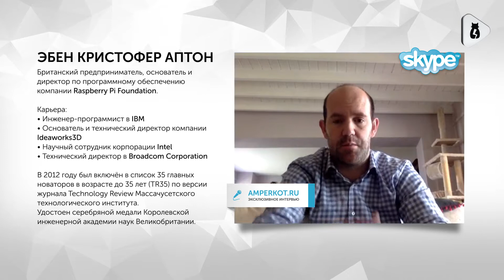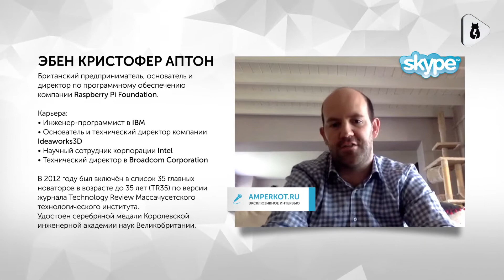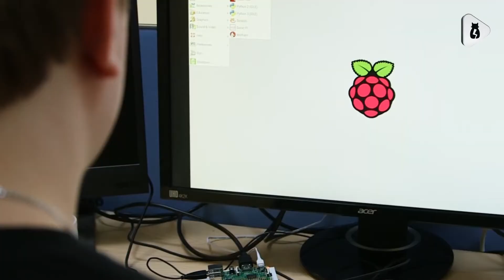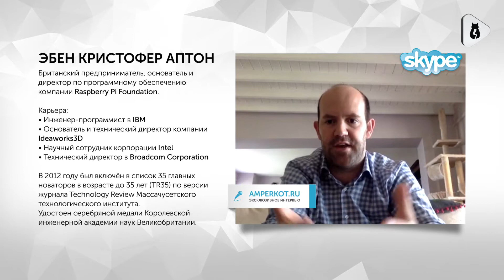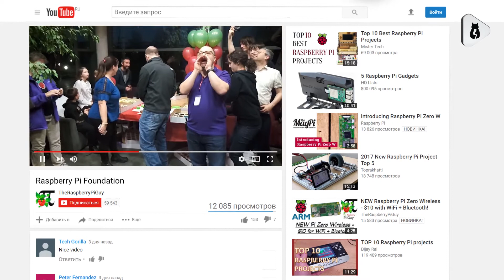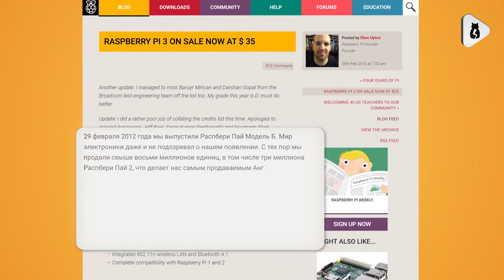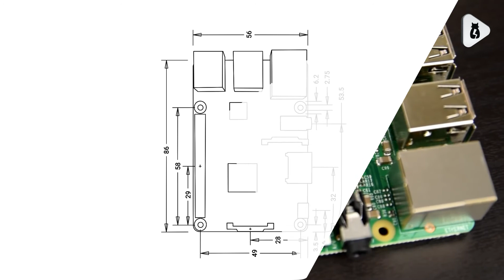Выпуск 1. Мини-компьютеры Raspberry Pi. Интервью с Эбеном Аптоном (Eben Upton). ENG & RUS Subtitles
В этом выпуске вы увидите самый известный одноплатный мини-компьютер в мире - Raspberry Pi, а так же, эксклюзивное интервью с Эбеном Аптоном (Eben Upton), создателем Raspberry Pi и основателем компании Raspberry Pi Foundation.

Читать в блоге:
Отличие Английской и Китайской версий Raspberry Pi 3